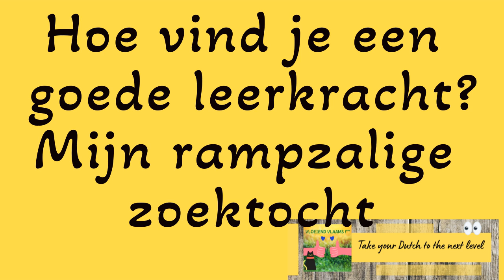Hoe vind je een goede leerkracht? Mijn zoektocht, luister en huiver !